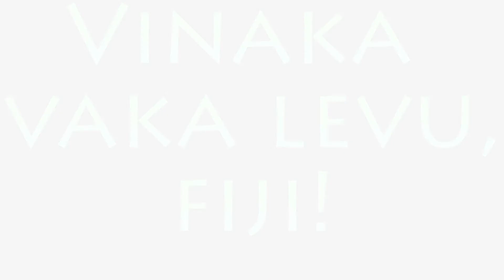Leaving Fiji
Song: "Wonderwall" by Oasis